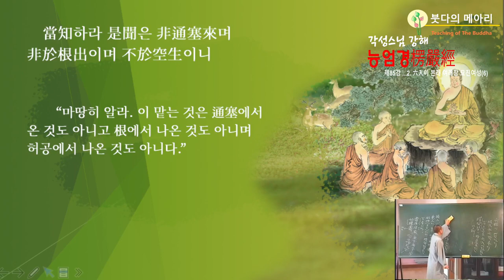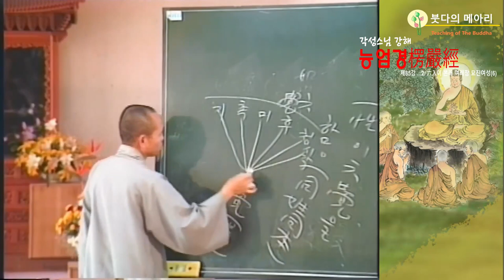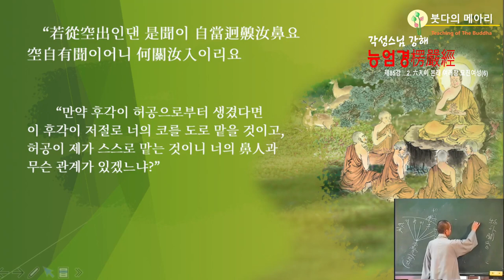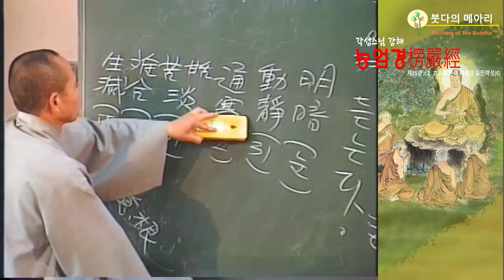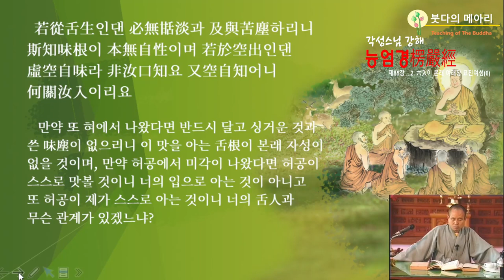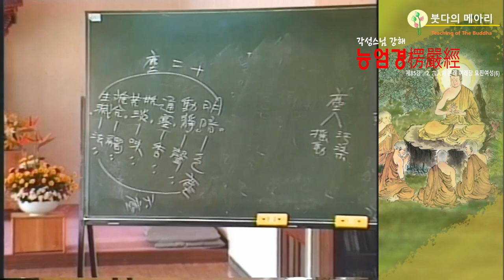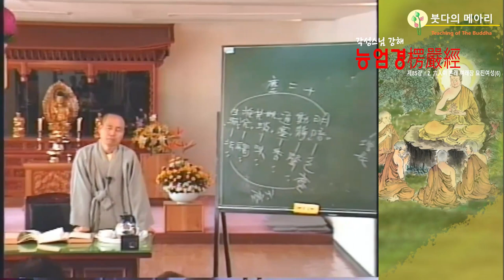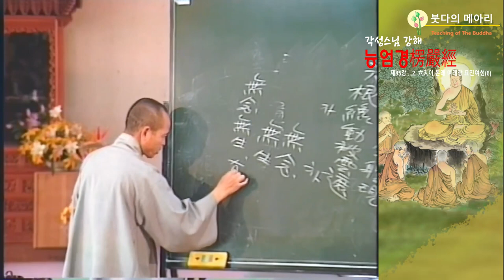각성스님 강해_능엄경 제85강 / 비입, 설입이 본래 여래장 묘진여성이다.